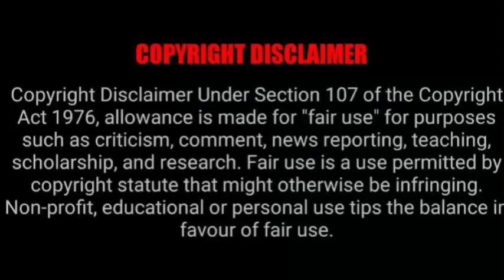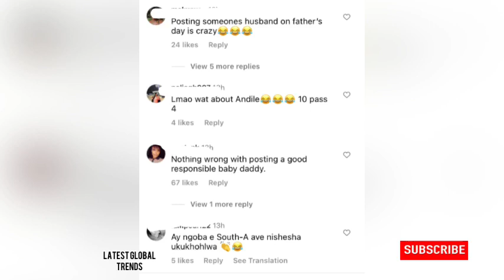Sithelo being messy 🤭 Critics and Fans react to it